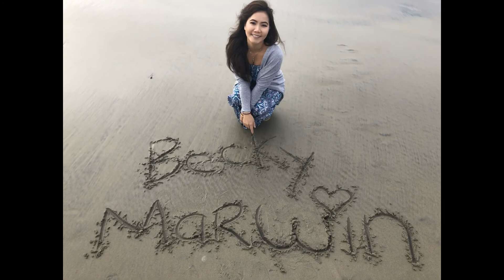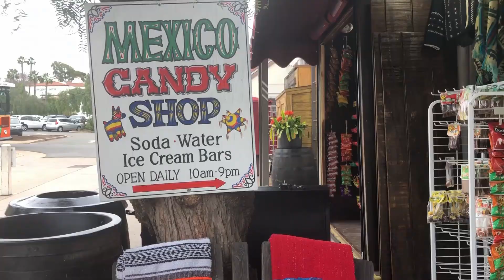Coronado Island | San Diego Old Town | California | BeckyWanders Vlog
011519- Our last day in San Diego